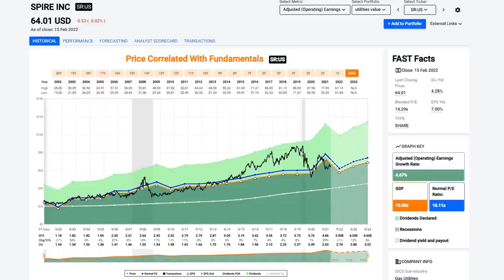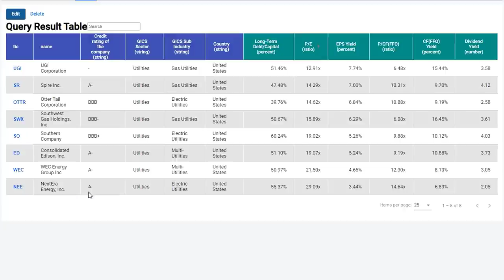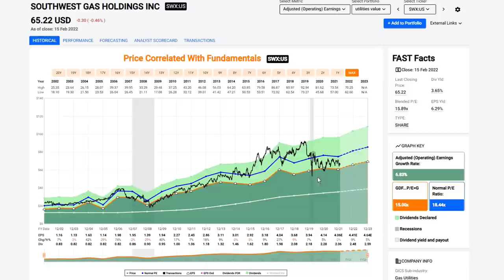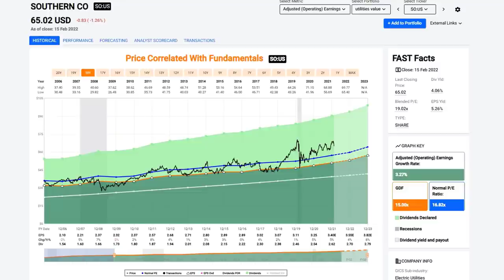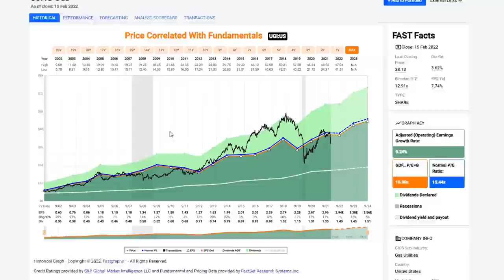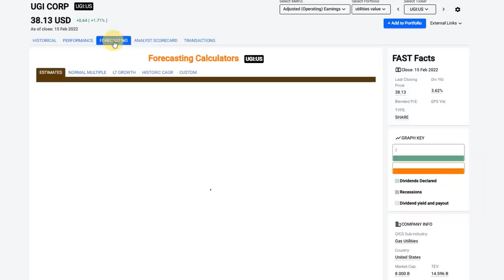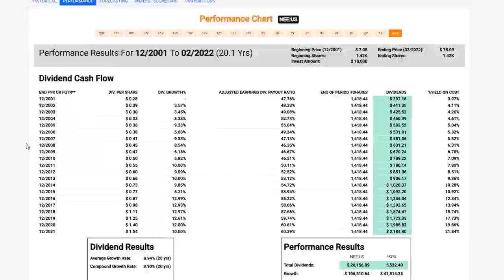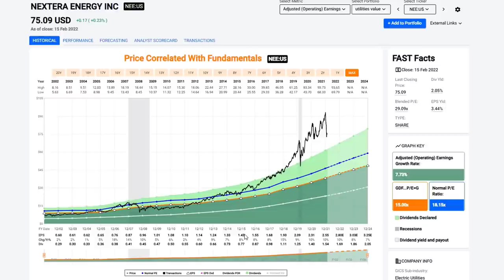8 Stocks in the Utilities Sector (Part 11) | FAST Graphs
Utilities Sector
This is the 11th in a series of 11 videos where I will cover each of the 11 sectors looking for value. There are somewhere between 18,000 to 20,000 stocks comprising the US and Canadian stock markets. With this series I have screened for investment-grade stocks in each sector that appear to be attractively valued. In the Utilities Sector I have come up with 8 companies that have investment grade credit ratings of BBB- or better, cash flow yield of 6% or better, future total return of at least 5%.

Otter Tail Corporation (OTTR), Southwest Gas Holdings (SWX), Consolidated Edison (ED), WEC Energy Group (WEC), UGI Corp (UGI), Nextera Energy (NEE), Spire (SR), Southern Co (SO)

Do Not FORGET to check out our FAST Graphs Value-You Academy, a FREE finance course where we are teaching finance and investing through a very comprehensive curriculum. We have associated ourselves with two highly credential academics experienced in teaching the principles of finance to corporations, corporate executives, colleges, and individual investors.